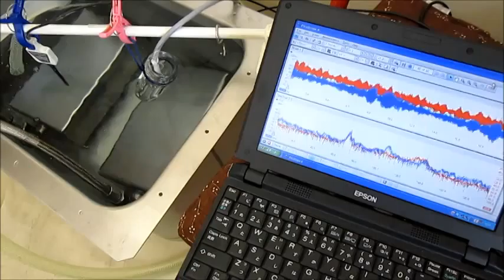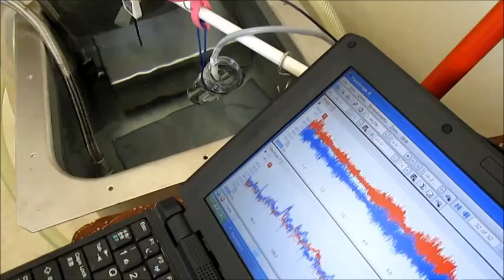超音波制御装置（制御ＢＯＸ） Technology of an ultrasonic wave